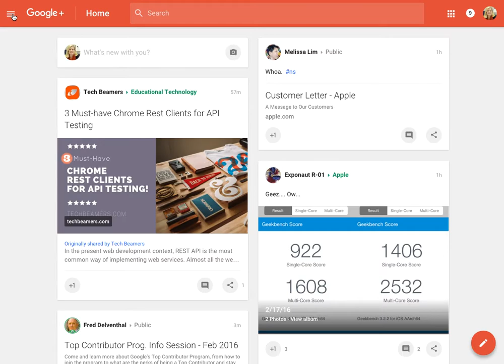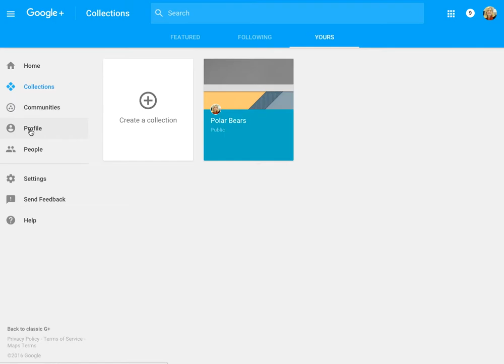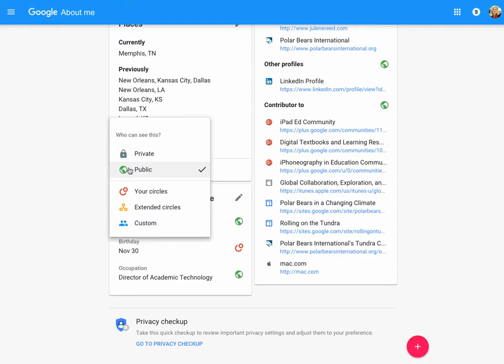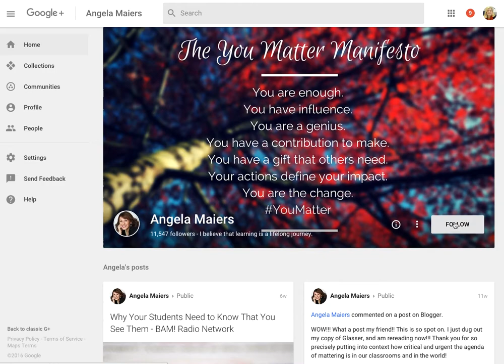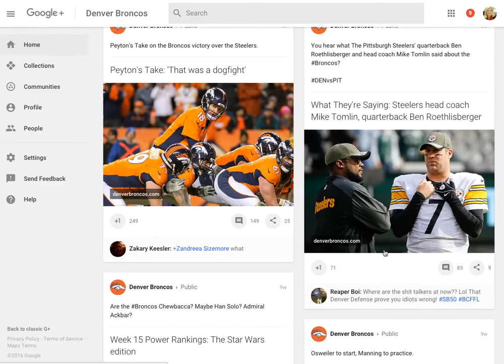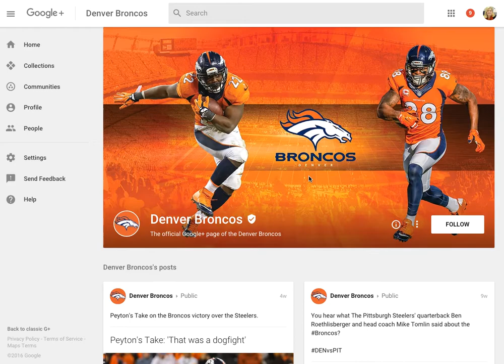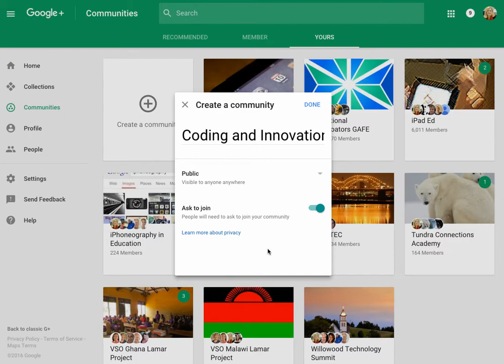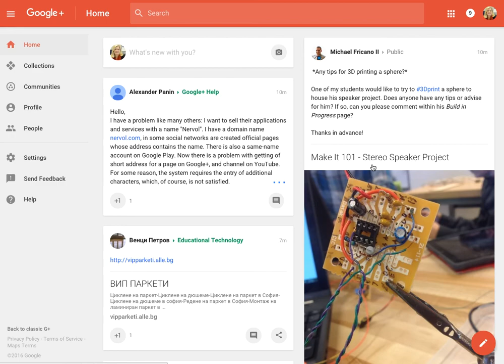Google Plus Overview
This is a basic overview of Google Pluse.